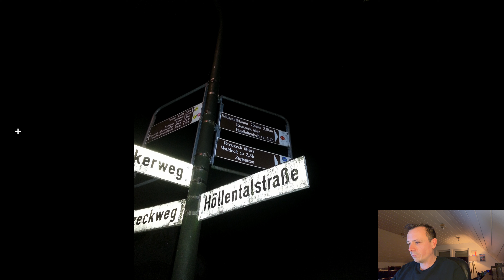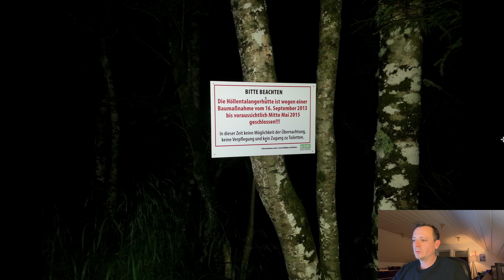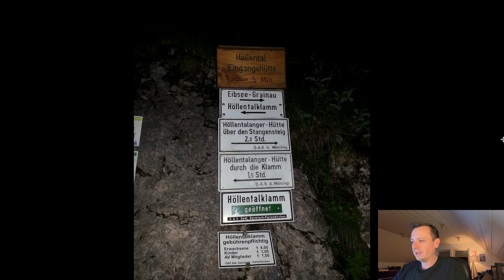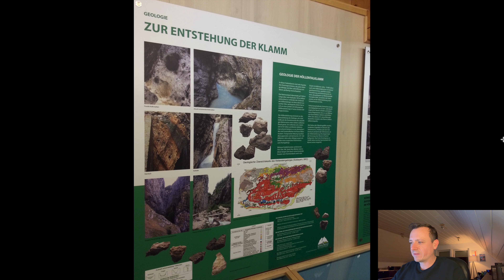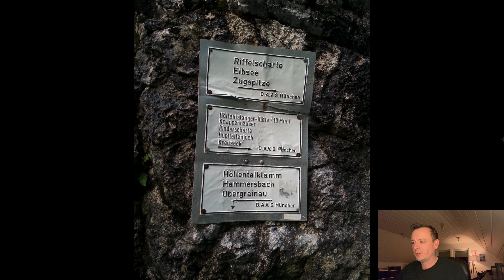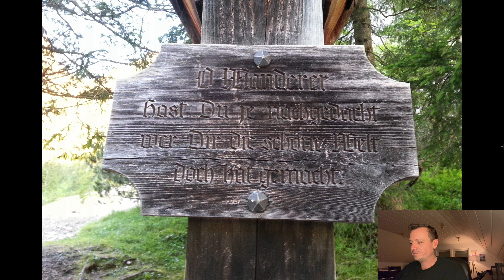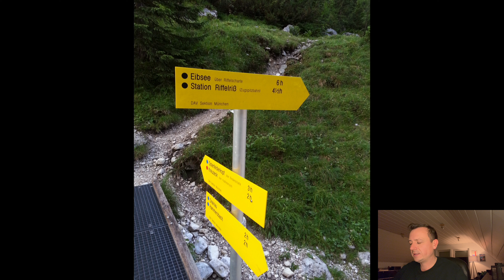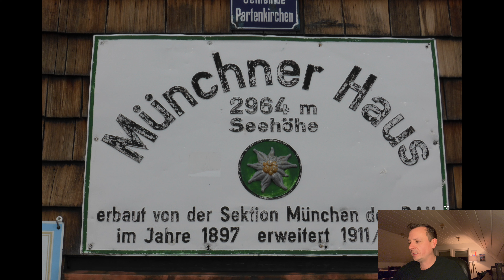Grainau: Durch das Höllental auf die Zugspitze (2.962m) - Kommentierte Diashow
Eine neue Diashow. Diesmal geht es durch das Höllental auf die Zugspitze.

Wenn Ihr mich gerne bei künftigen Videos unterstützen, mir ein Gipfelbier oder ein kleines Trinkgeld für die nächste Tour spendieren möchtet, so könnt Ihr mich auf verschiedene Weise unterstützen:

Oder Ihr unterstützt mich ganz einfach mit Euren Einkäufen auf Amazon. Euch entstehen dadurch keine Mehrkosten

Hilfreiche Bücher für diese Region:
► Rother - Zugspitze
► Kompass - Zugspitze

Was ich sonst gerne nutze:

► Vergessene Pfade Königssee und Berchtesgaden
► Rother: Berchtesgadener Land
► Plenk´s Spezialführer für Berchtesgaden
► Leichter Wanderziele um Berchtesgaden
► Geschichten vom Stahlhaus Heli
► Meine Regenjacke
► Meine Alpina Sonnenbrille
► Mein Selfie-Stick fürs iPhone
► Meine aktuellen Wanderschuhe - Meindl Caribe GTX
► Stativ für die Action-Cam
► Smartphone für die Videos

Wer mir etwas zuschicken möchte kann das an folgende Anschrift machen:

Jan Hoffstadt
Postnummer 31385358
Packstation 236
53797 Lohmar